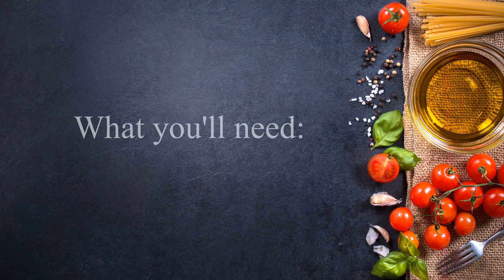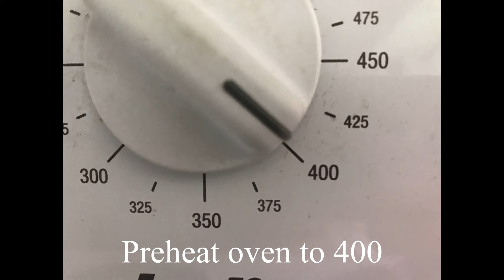Nonna Elisa's Sweet Tarale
A cross between cookie and sweet bread. Light, lemony and fluffy and not too sweet tarale. My ultimate favourite recipe from mamma.
I love these plain with my espresso but you can make a simple glaze with powdered sugar and milk and add coloured sprinkles.